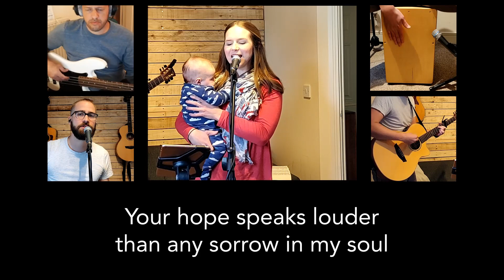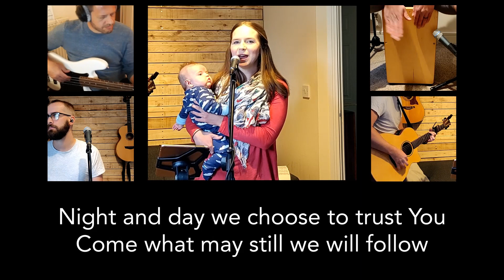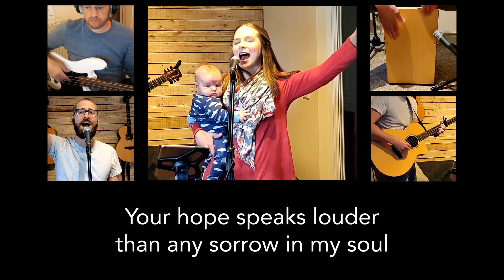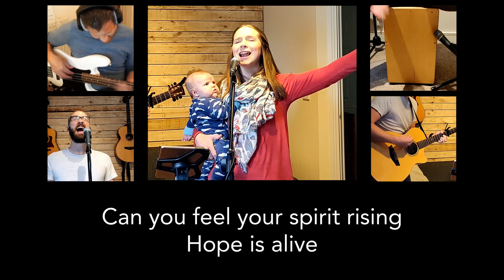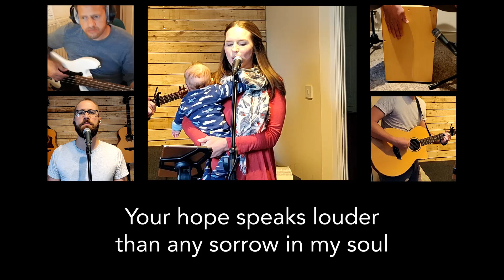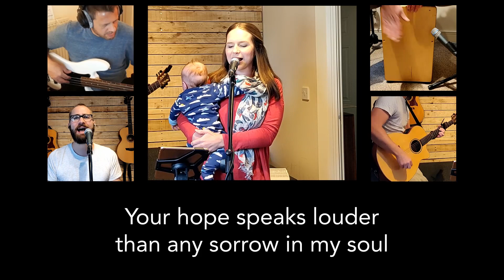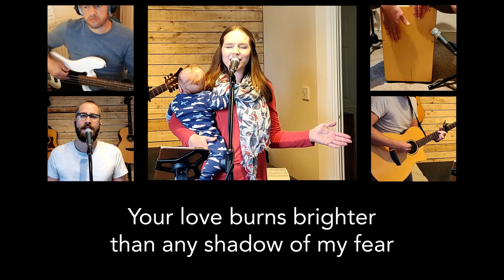CCC Worship // 17 May 2020